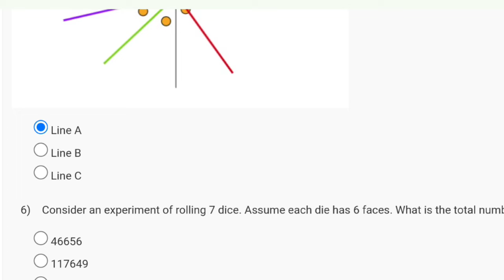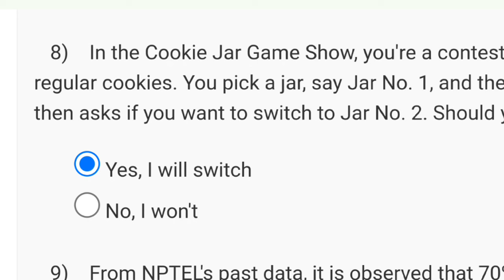Introduction to Machine Learning (Tamil) Week 1 Quiz Assignment Solution | NPTEL 2024 (July)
Introduction to Machine Learning (Tamil) Week 1   Quiz Assignment Solution | NPTEL 2024

introduction to machine learning assignment 1 solution
introduction to machine learning assignment 1
week1 introduction to machine learning solution
introduction to machine learning week 1 quiz assignment
introduction to machine learning assignment 1 answers
introduction to machine learning nptel week 1 assignment solution

This video is for providing Introduction To Machine Learning

This video is made in topic of Introduction To Machine Learning